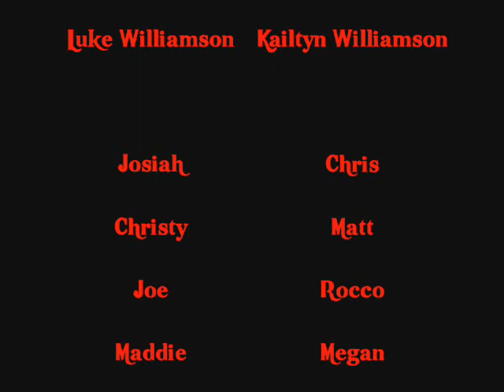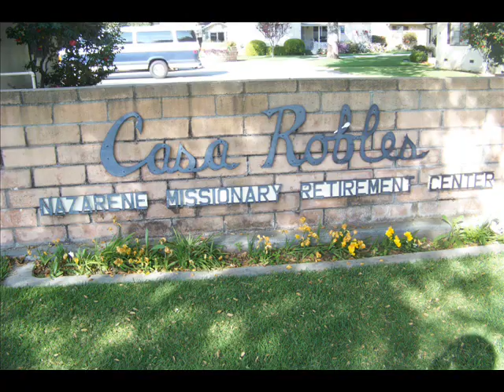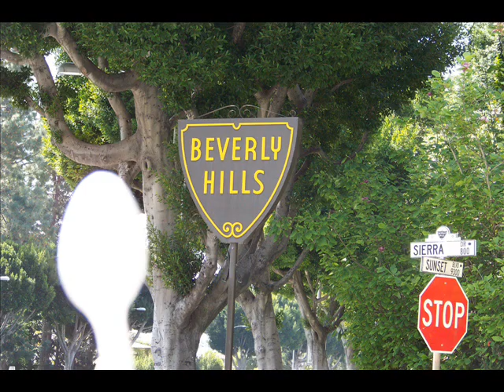THRIVE goes to LA 2010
John Day, OR Nazarene youth ministry mission trip to Los Angeles March 19-26, 2010. THRIVE!